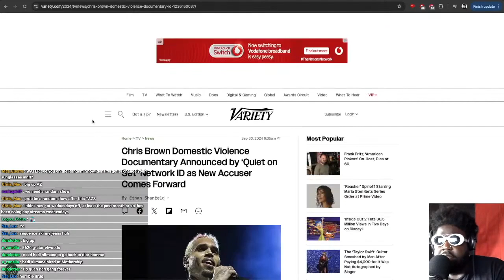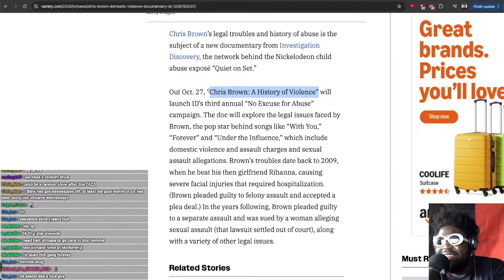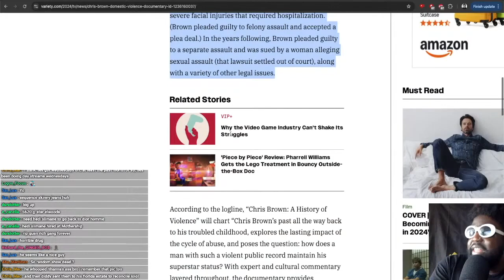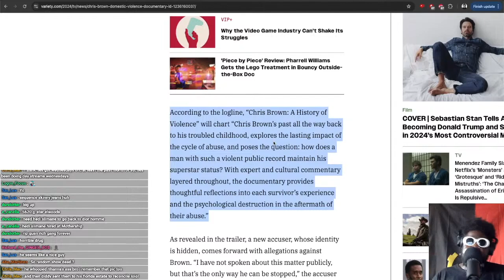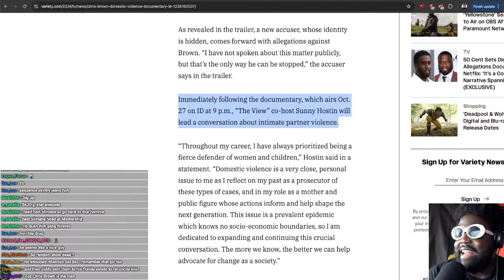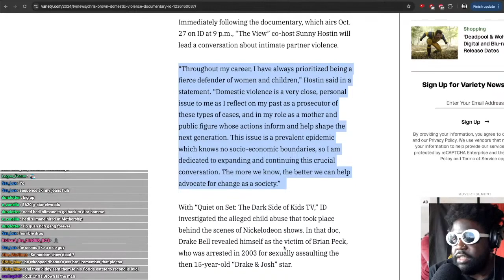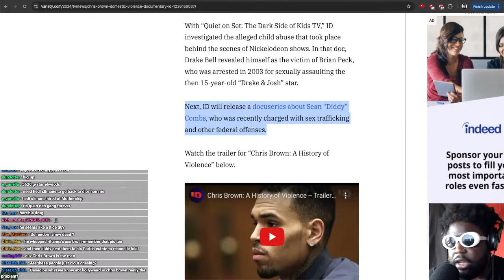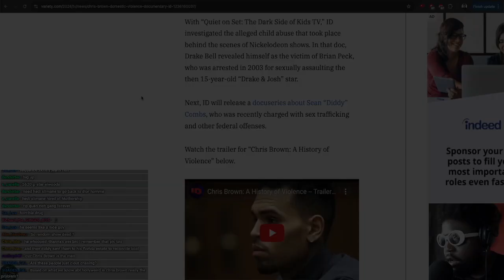Chris Brown Domestic Violence Documentary Announced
Chris Brown’s legal troubles and history of abuse is the subject of a new documentary from Investigation Discovery, the network behind the Nickelodeon child abuse exposé “Quiet on Set.”

Out Oct. 27, “Chris Brown: A History of Violence” will launch ID’s third annual “No Excuse for Abuse” campaign. The doc will explore the legal issues faced by Brown, the pop star behind songs like “With You,” “Forever” and “Under the Influence,” which include domestic violence and assault charges and sexual assault allegations. Brown’s troubles date back to 2009, when he beat his then girlfriend Rihanna, causing severe facial injuries that required hospitalization. (Brown pleaded guilty to felony assault and accepted a plea deal.) In the years following, Brown pleaded guilty to a separate assault and was sued by a woman alleging sexual assault (that lawsuit settled out of court), along with a variety of other legal issues.